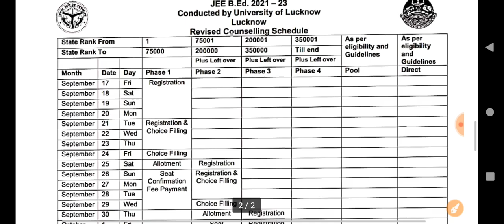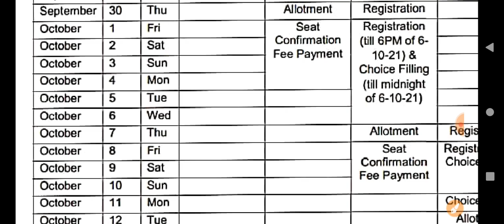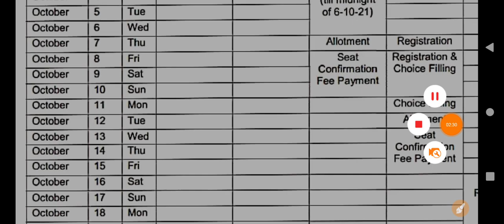UP B.Ed Phase-3 का Allotment Result कब आएगा